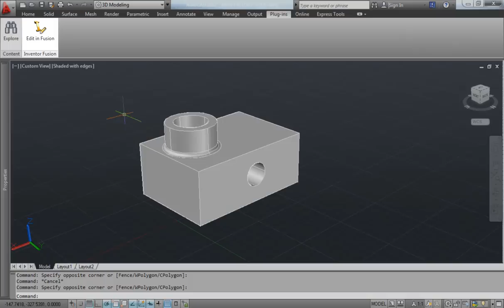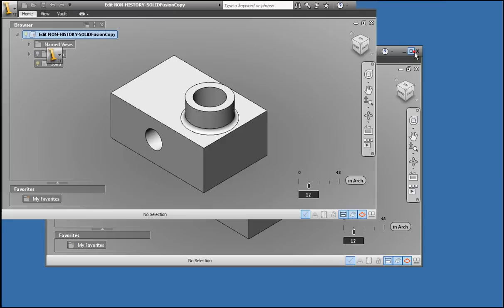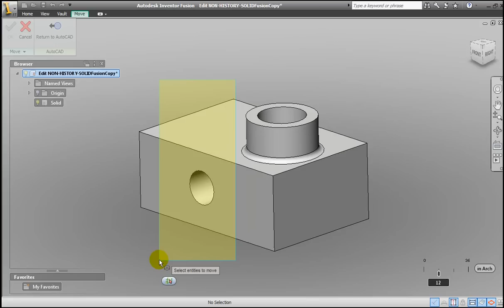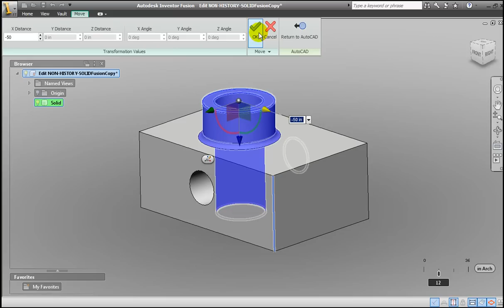Editing Models Using Autodesk Inventor Fusion_ تعليم الأتوكاد 2012 ثري دي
تكامل الأتوكاد 2012، مع الأتوديسك إنفينتور فيوجن 2012
(من كورس الأتوكاد ثري دي).